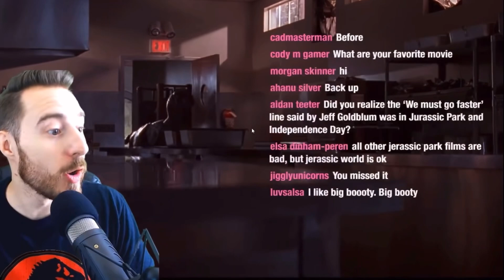BAD DINOSAWR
This is a Fan made Channel and is not run by James A Janisse or any of the Dead Meat Crew!